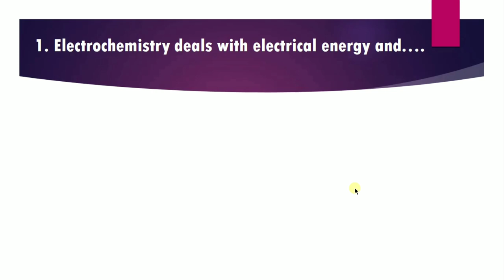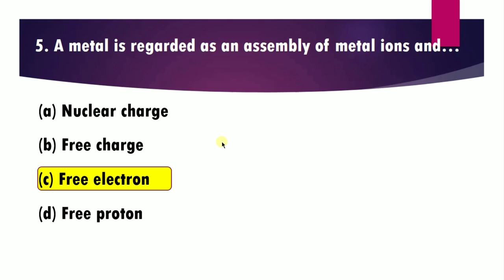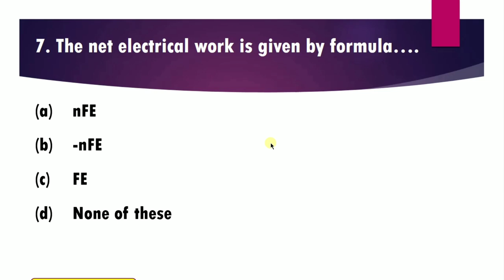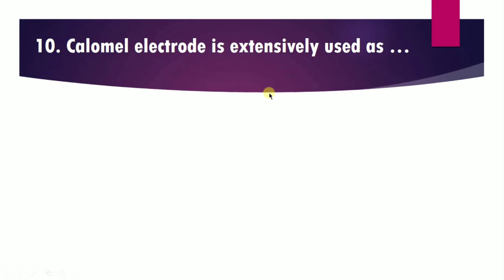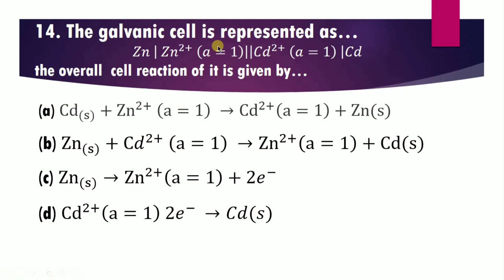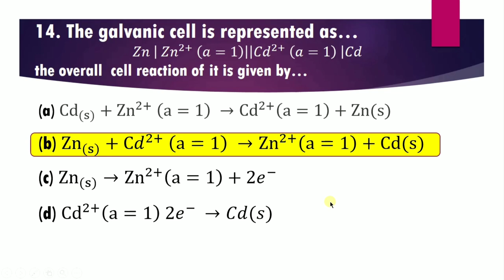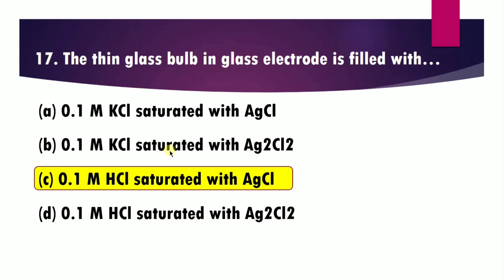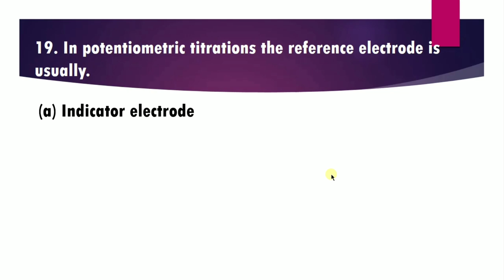TYBSC Physical Chemistry MCQ With Answers PDF | Electrochemical Cells MCQs Semester 4 SPPU | Satish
This is a video on TYBSC Physical Chemistry MCQ with Answers on the first chapter i.e. Electrochemical Cells. After watching the complete video you will be prepared because this video gives you a lot of ideas on how MCQ will be asked in this particular chapter. This video contains Top 20 MCQs with their correct answers.

'Science ke 7' is an educational YouTube channel that is a part of my S S CLASSES Foundation. I am Satish Pandit Founder of S S CLASSES. In this channel, you will do study preparation from 10th to 12th grade. Basically mathematics & Science for class 10, and Physics & Chemistry for 11th and 12th Science grade. Apart from this any educational news, updates, competitive exams also provided by this channel.